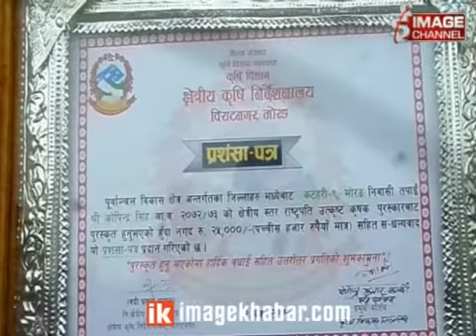Krishi Pesha Bata Aamdani